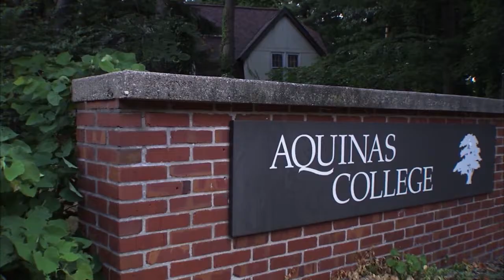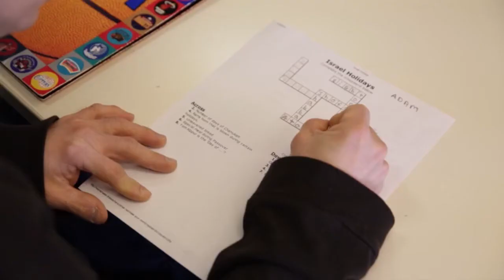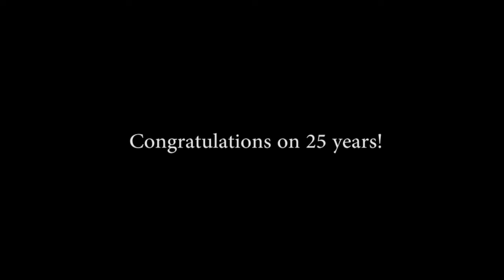Noorthoek Celebration 2014